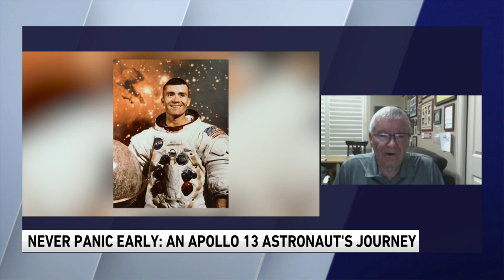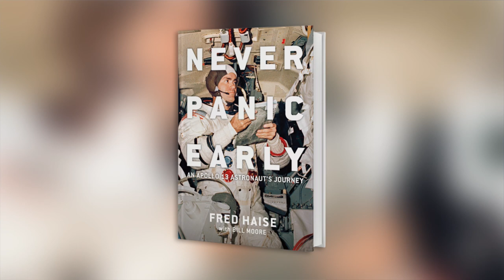Astronaut Fred Haise releases new memoir "Never Panic Early: An Apollo 13 Astronaut`s Journey'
The extraordinary autobiography of one of only 24 men to fly to the moon